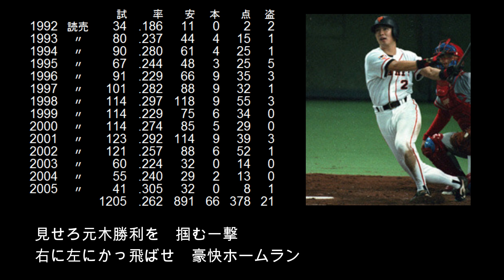【選手別応援歌】元木 大介[新]（読売ジャイアンツ）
【歌詞】
見せろ元木勝利を　掴む一撃　右に左にかっ飛ばせ　豪快ホームラン

甲子園で大活躍し、鳴り物入りでプロの世界に飛び込み、
くせ者として敵チームから嫌がられた。
引退後は芸能界でも活躍し、2019年からは古巣巨人のコーチに就任し
見事チームのリーグ優勝に貢献。
その手腕が評価され、2020年からはヘッドコーチに昇格。

【選手情報】
もとき だいすけ
右投右打　内野手・外野手
1971年12月30日　大阪府豊中市出身
上宮高等学校～読売ジャイアンツ
1990年ドラフト1位